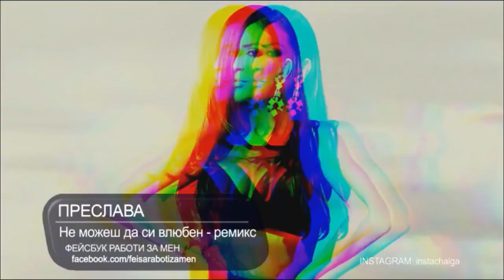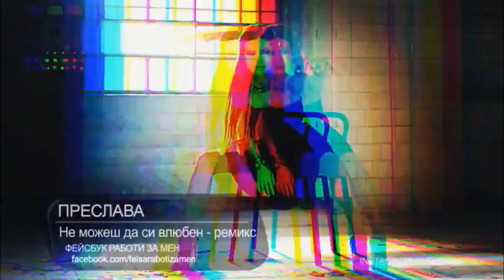Преслава - Не можеш да си влюбен ( Ремикс ) 2020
Preslava